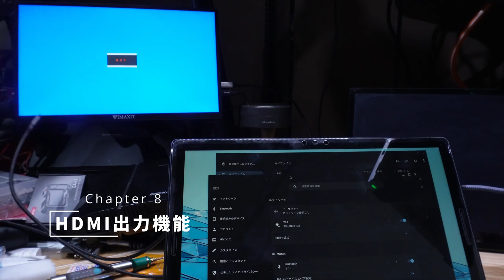Setup Wimaxit M1400 USB-C Multifunction Extend Display for Chromebook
WIMAXIT M1400 USB-C Portable Monitor features a 14-inch 1920 x 1080 resolution IPS screen. Equipped with Mini HDMI and dual Type C ports, it can be easily connected to laptops / smartphones / PC /XBOX ONE/Switch, etc. The 98% sRGB HDR mode and image flip function support excellent mainstream transmission, and the built-in dual speakers allow you to enjoy an excellent experience when listening to music, watching movies, and playing games. At only 0.39 inches thick and weighing just 1.33 pounds, it's lightweight enough to take anywhere. The 75x75mm Montage VESA can be freely mounted in any position. We offer waterproof smart cases that perfectly protect your monitor.

WIMAXIT makes your life more quality.